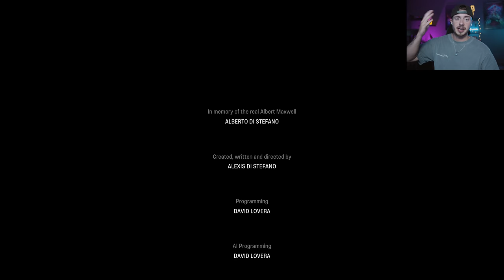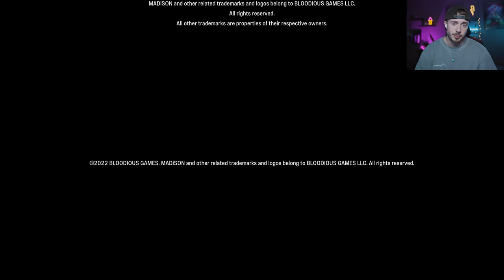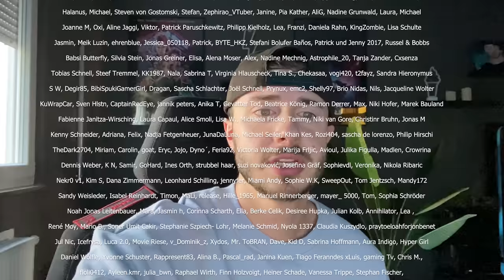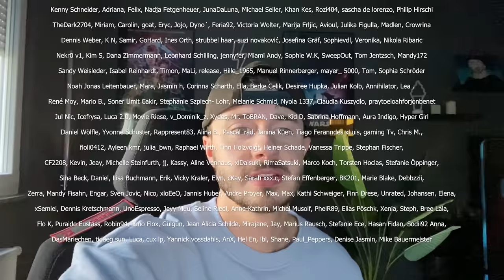Das beste Horrorspiel 2022?! MADiSON hat ein krankes Ende! | MADiSON Let`s Play Teil #006 [ENDE]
➥KONTAKT & ANFRAGEN